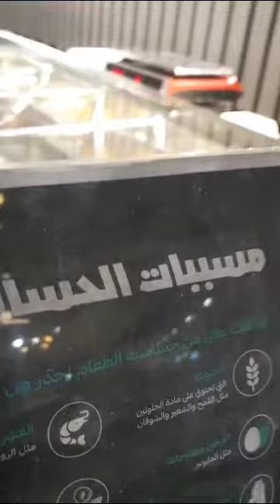love God first